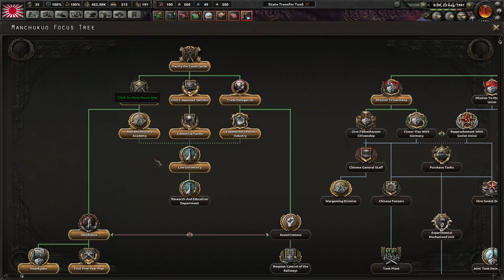MANCHU DEMANDS WE BECOME THEIR PUPPET [5] Hearts of Iron IV